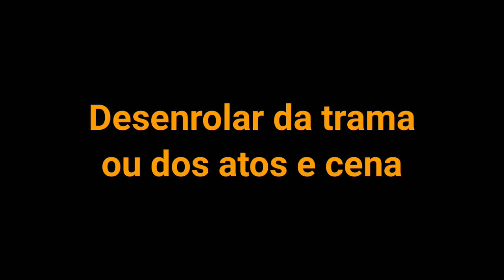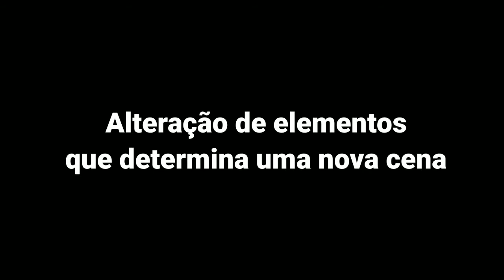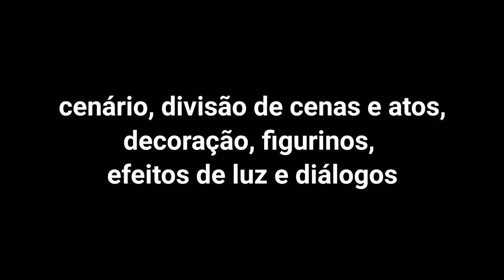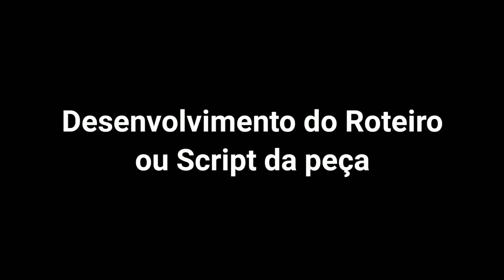Elementos que compõem a ação dramática (FC Itaim Paulista)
Neste último vídeo da trilogia dos elementos físicos que compõem o teatro, faço uma breve explicação sobre os elementos que compõem uma ação dramática no Teatro.